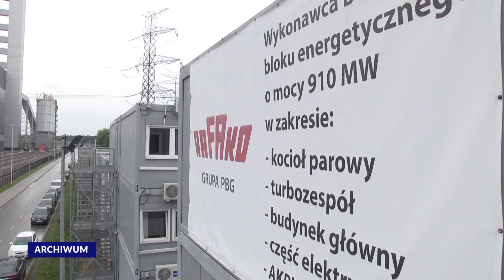Racibórz. Inwestorzy w Rafako